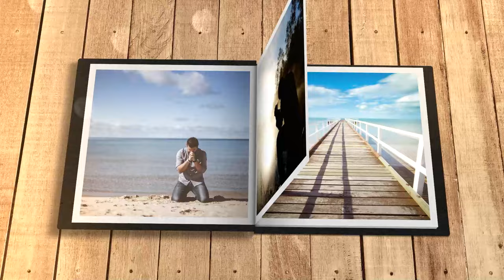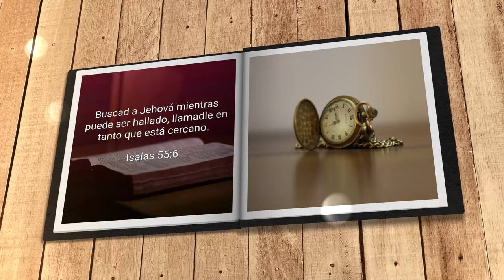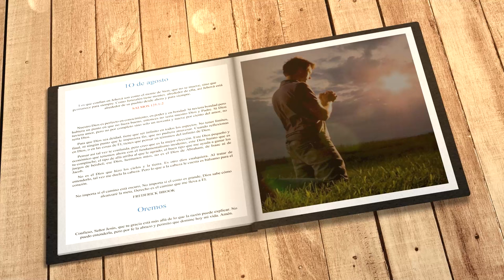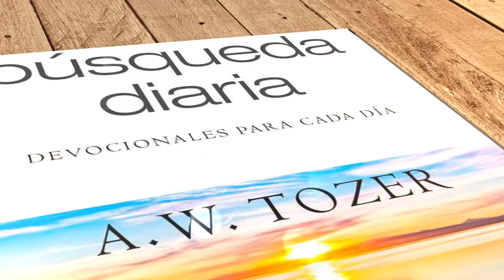Mi búsqueda diaria (10 de agosto)